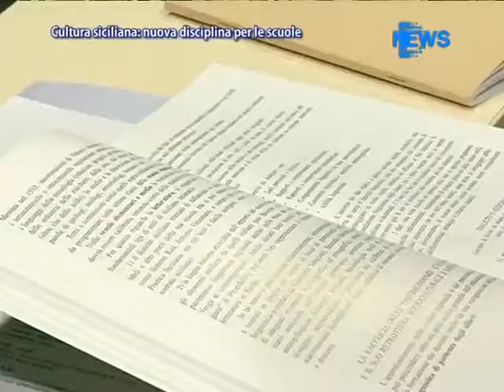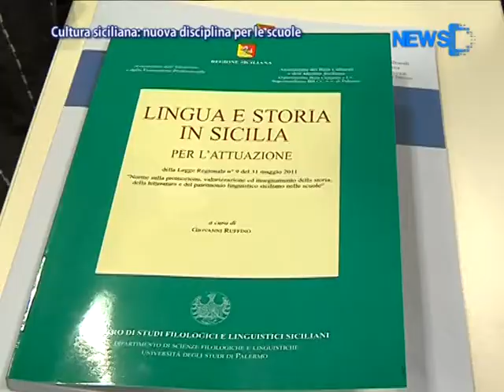Cultura Siciliana: Nuova Disciplina Per Le Scuole - D1 Television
Servizio tg del 10 Febbraio 2012